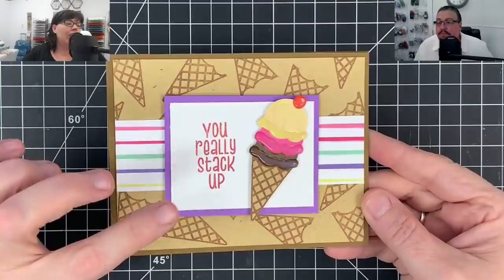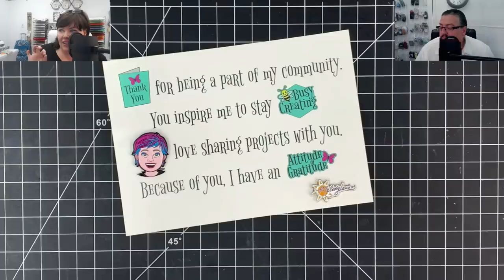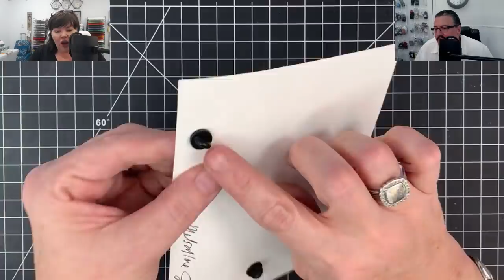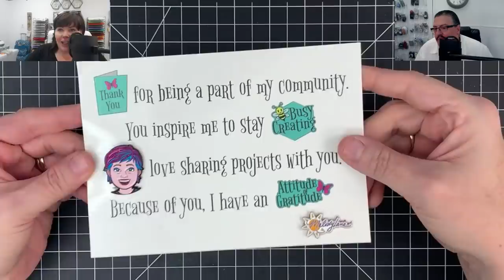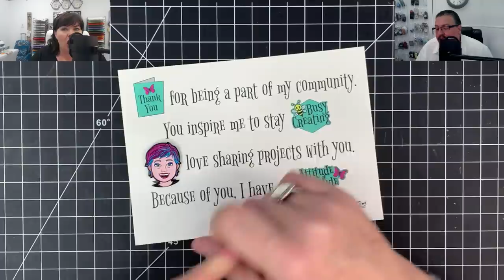The Crafter After-Show 6/13